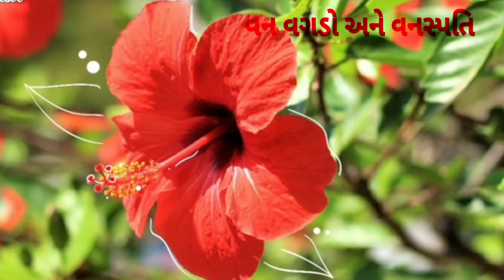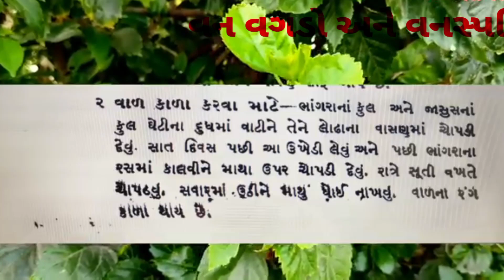સફેદ વાળને કાળા કરતી દિવ્ય વનસ્પતિ||turn white hair to black